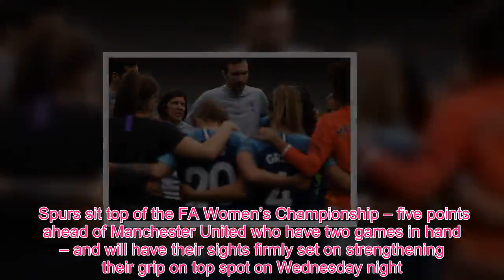Sport TV - Tottenham Hotspur Ladies vs Leicester City: FAWC preview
Tottenham Hotspur Ladies may have been knocked out of the SSE Women’s FA Cup at the weekend by Manchester City – but their focus now shifts to winning promotion to the FA Women’s Super League.  Spurs sit top of the FA Women’s Championship – five points ahead of Manchester United who have two games in hand – and will have their sights firmly set on strengthening their grip on top spot on Wednesday night.  They take on a Leicester side who are firmly in mid-table with six wins from their 15 games. Tottenham also won the reverse fixture 3-0 when the two teams met back in September.  "It is another cup final for us," said manager Karen Hills "Back to the league and the turnaround will be quite tight but the girls are in good shape.  Karen Hills, Tottenham Hotspur manager.  (Image: Harry Trump/Getty Images)    "I’m sure the girls will be completely focused and ready to go again on Wednesday."  Spurs have won 12 of their 14 games in the league this season.  They are unbeaten in the league since the beginning of December – when they lost 6-1 at home by Durham. Spurs Ladies vs Leicester City key players  Rianna Dean, Tottenham Hotspur  With 14 goals from her 13 starts, Dean has played a key role in Tottenham’s promotion push.  She showed that she had an eye for goal when at Millwall Lionesses and that has flourished under the tutelage of Karen Hills at Spurs this season.  Lauren James of Manchester United Women is tackled by Rianna Dean.  (Image: John Peters/Man Utd via Getty Images)    Rosie Axten, Leicester City  The 21-year-old forward has made over 100 appearances for Leicester and has a habit of chipping in with the odd goal.  Axten has four to her name for the Foxes this season and could pose a significant threat. When is Spurs Ladies vs Leicester City?  Wednesday, February 20 at 7.45pm at Cheshunt Football Ground, Hertfordshire.  Spurs have won 10 out their 16 home games in the league this season.  Keep up to date with the latest Tottenham Hotspur news, features and exclusives from football.london via our free WhatsApp service .  Text NEWS to 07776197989 and then add the number to your phone contacts book as spurs dot london (case sensitive, with spaces) to receive daily updates and breaking news from Alasdair Gold and the team on Spurs.      Your phone number won't be shared with any other members of the group. Click here for more information on the service.